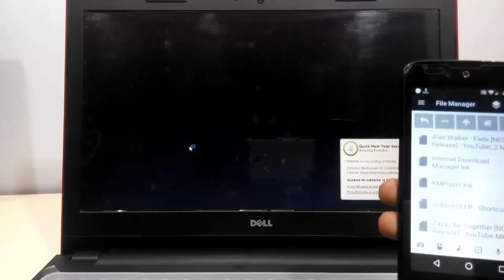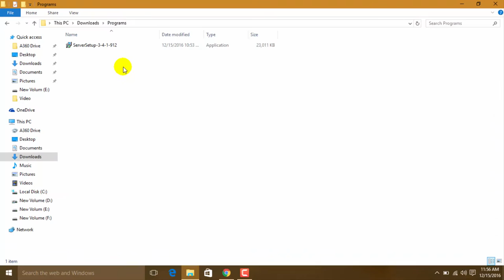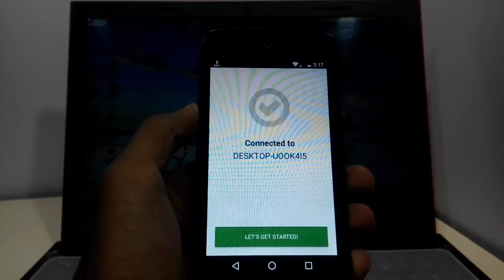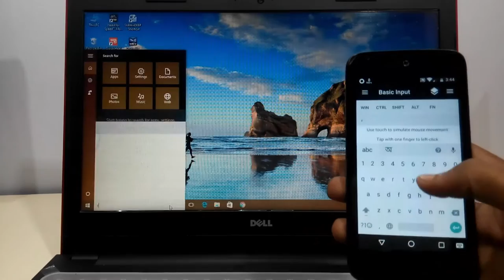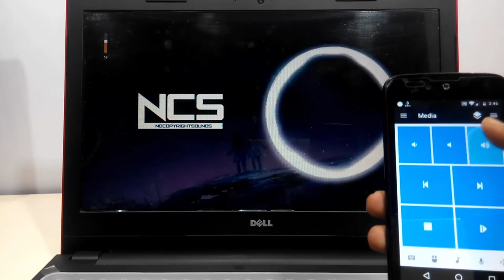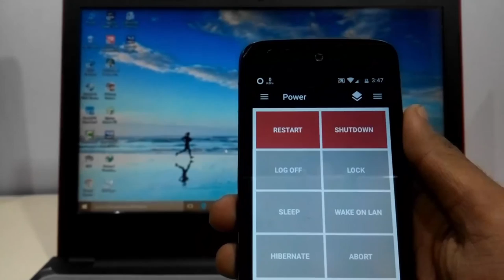Turn your Phone into A Keyboard and Mouse/Control Music/shutdown/restart in hindi/urdu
1.Mouse. Use your device as a single. or multi-touch mouse.
2.Screen. Mirror your computer. screen to your device.
3.Power. Turn off, lock, or wake up. your computer using WOL.
4.Keyboard. Supports standard, 3rd party, ...
5.Files. Browse, manage, and. ...
6.Media. Control Spotify, iTunes, Netflix,